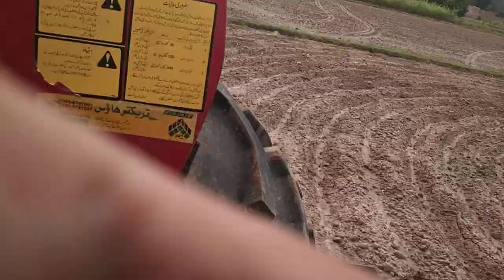Ploughing Fields with Tractor Massey Ferguson 375 | Village Life Style Vlog | M Ashraf Malik 2.0